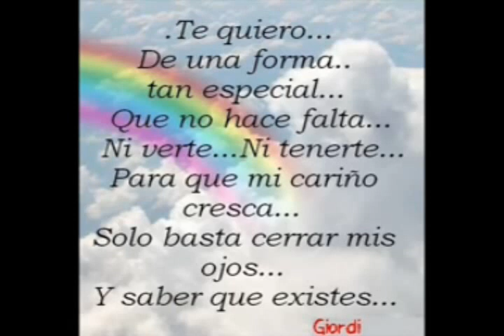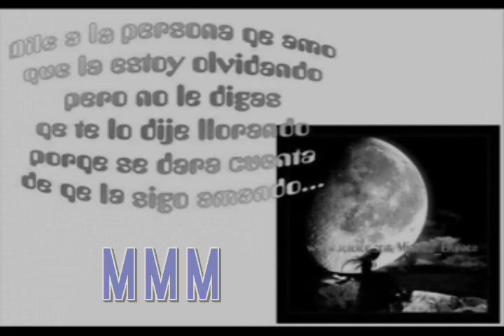trizte cancion de amor.mmm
para el amor de mi vida mmm